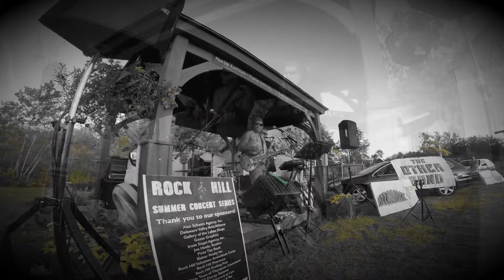The Other Band rocks dot com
Live at the Rock Hill NY Summer Concert Series
July 2015
Performing Dead Flowers by The Rolling Stones
GoPro's and Canon Camcorder, Adobe Premier and PowerDirector for Color filter